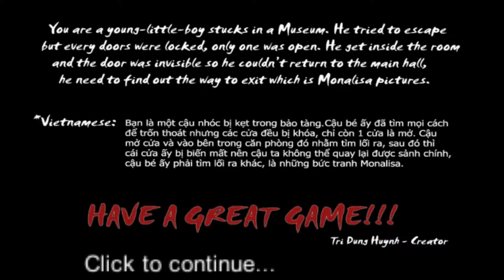Let`s Shock (Alone: Nachts im Museum) *Facecam* german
In Alone spielen wir einen kleinen Jungen der alleine in einem Museum eingesperrt ist. Doch so alleine ist er nicht. Auf der Suche nach dem Mona Lisa Gemälde, treffen wir auf ein kleines unheimliches Mädchen, das uns verfolgt.

Alone ist ein weiteres kurzes (!) Indie Horror Spiel in der Let's shock Reihe

Rotmek